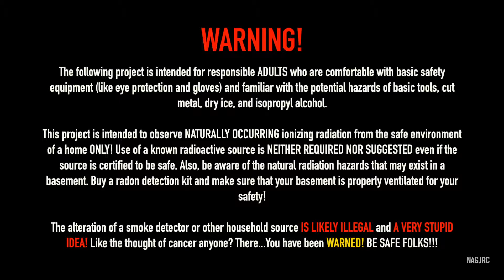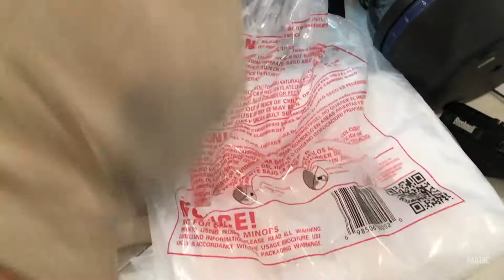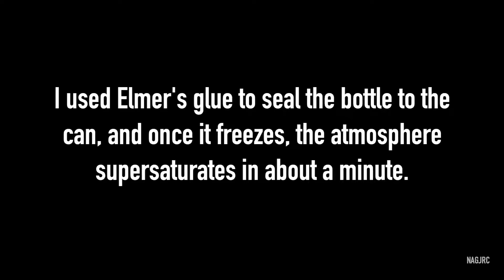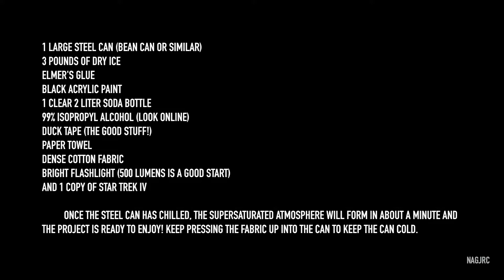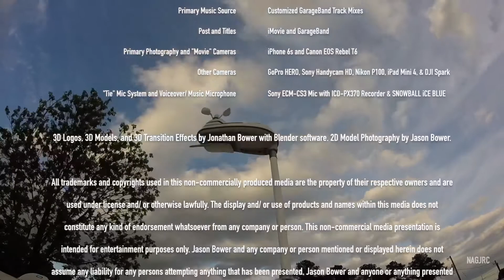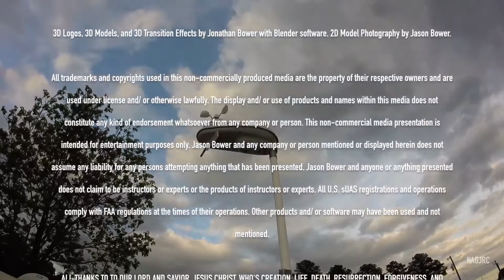You Live in a Sea of Radiation. Make it Visible With A DIY Particle Detector or “Cloud Chamber"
This is an easy DIY window into the world of Quantum Mechanics. The Cloud Chamber is a cheap and easy to make device that enables you to actually see the effects of naturally occurring, background ionizing radiation. Also, I know that I did not discuss the creation of photons in this video... I did not think it necessary for the context. If anyone would like to make additional comments about this phenomenon in the comments, please by all means do so!

Also, this is the last episode of Season 1! I decided to go ahead and close the season on schedule as “busy” season at my day job heats up for the holidays. Season 2 is planned for release either late January or early to mid February depending once again on work schedules. Assuming that they get completed, the projects will be a blast!

ALL CONTENT MADE FOR THIS CHANNEL IS PRIMARILY INTENDED FOR RESPONSIBLE ADULTS. TEENAGE VIEWERS SHOULD SEEK SUPERVISION AND PARENTAL GUIDANCE. ABSOLUTELY NO CONTENT ON THIS CHANNEL IS INTENDED FOR OR DIRECTED TO CHILDREN! Unless specifically stated, this video is not intended as a review of a product, service, company, or individual. Attempting anything you see or hear in this media is potentially hazardous and you do so AT YOUR OWN RISK! You are responsible for your own safety and security. You are also responsible for as the safety and security of other people, animals, and property when you do, make, or use anything. Comply with all applicable Local, State and Federal laws as well as any licenses, cautions, and warnings. Anyone involved in the production of this media, as well as the platforms where it is displayed and viewed, are not responsible for the behavior of any individual or for the suitability of any product. Always consult a certified professional prior to doing or using anything. Your use or abuse of this media and its contents is at your own risk! For copyright purposes, Jason Bower claims all rights to this media except for material that is used under license or otherwise lawfully. This media is also subject to YouTube licensing agreements.